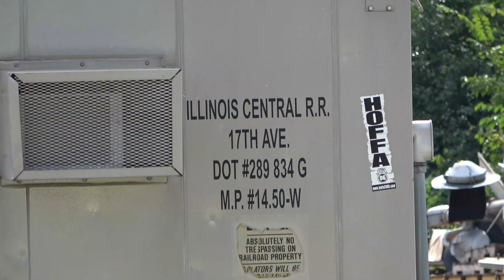Two Clips Of The Addison Local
Possibly the CN's most famous train in the Chicago area...?  The Addison Local serves the industry along the old Illinois Central Freeport Sub, going west, from the Hawthorn Rail Yard.  This video shows the Local at West Avenue in Elmhurst Illinois as well as at 17th Avenue in Broadview.  The Local is a long train if it exceeds ten cars and it is not unusual to see it with just one or two cars.  Check out my Addison Local Playlist which shows operations year round as well as a variety of power.